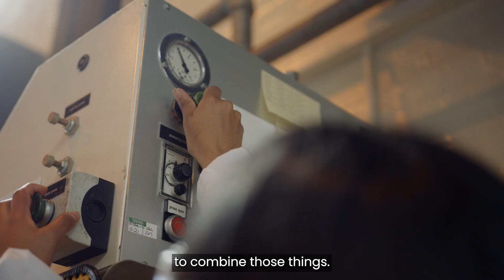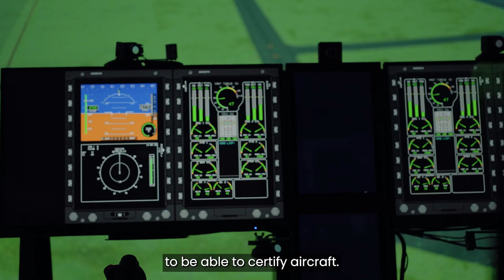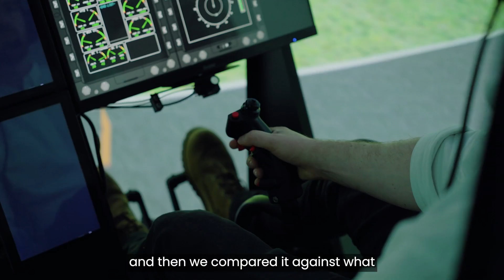Department of Mechanical and Aerospace Engineering: Meet Shalet and Chris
Hear from them about what first sparked their interest in engineering and their experience at Liverpool.

Interested in becoming a Liverpool Engineer? To find out more about studying at the University of Liverpool, visit our